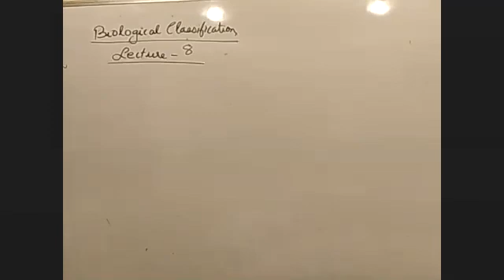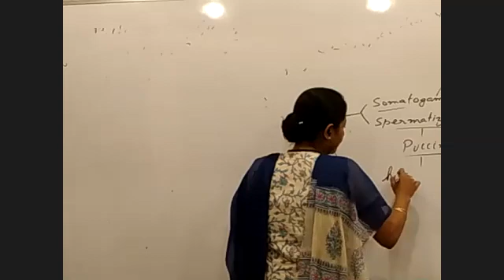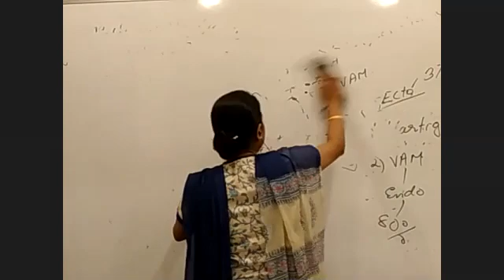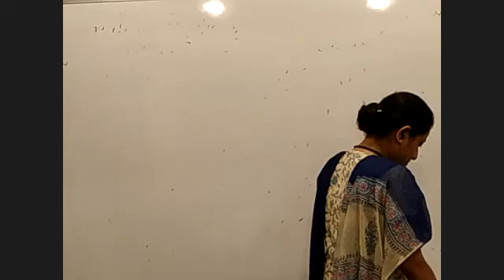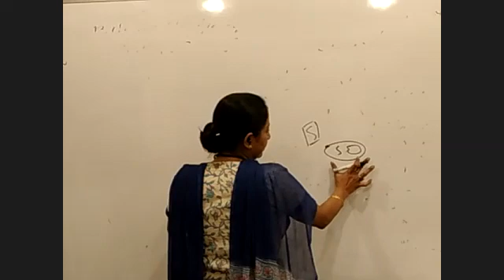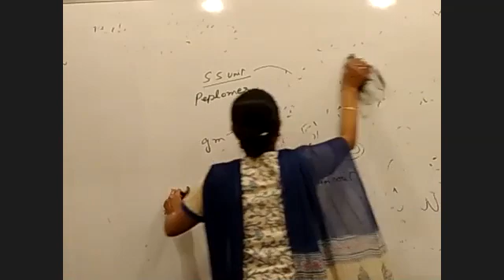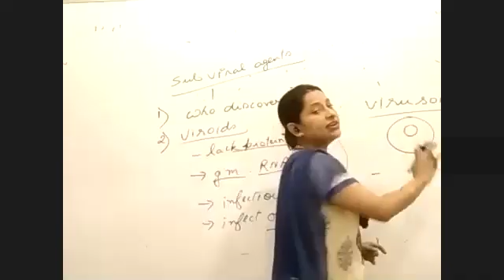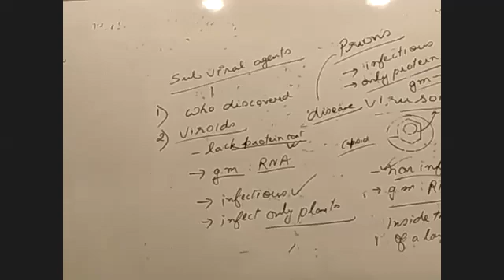BIOLOGICAL CLASSIFICATION LEC 8 CRASH COURSE